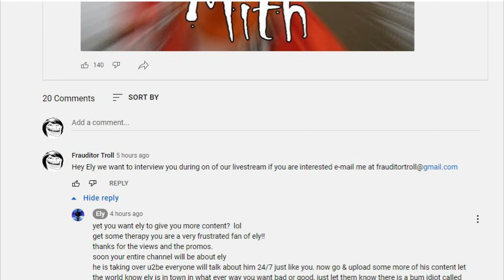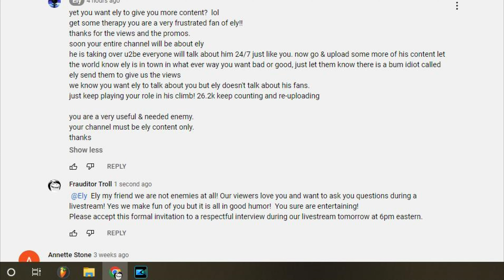Ely Responded to our Invitation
In this video Ely responded to our invitation!